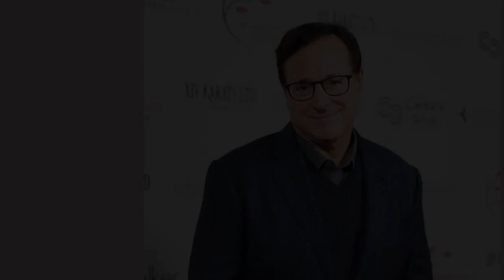'How I Met Your Father' Honored 'How I Met Your Mother' Every Time: From Cameos to Story...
A legendary tribute! Hold your breath! While introducing new characters and plotlines to its audience, How I Met Your Father continues to pay homage to its predecessor, How I Met Your Mother, on Hulu.
The original sitcom, which was broadcast on CBS from 2005 to 2014, followed Ted Mosby (Josh Radnor) and his friends as they looked for happiness in both their personal and professional lives in New York City. In the show, Ted told his future son and daughter about his past to show them how he met their mother.